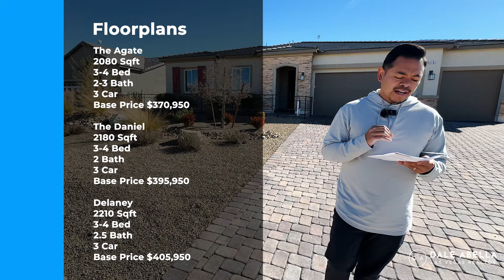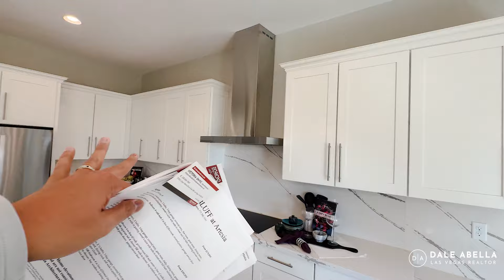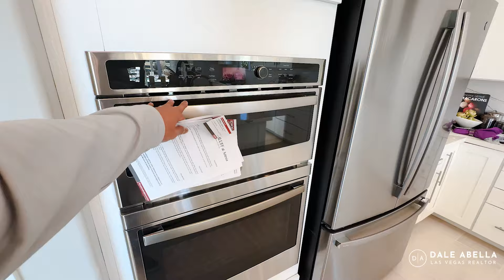Affordable Single Story Home Tour in Pahrump, NV - Daniel Floorplan Thunderbluff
Hey everyone! Welcome to my latest new home tour in Pahrump, Nevada. Today we're touring the beautiful Daniel floor plan by Richmond American Homes in the Thunder Bluff at Artesia community. This single story home has 2,180 sq ft, 3 bedrooms, 2 baths, a 3 car garage, and is on a 1/3 acre lot!

🏡 The base price starts at just $395,950 which is an absolute steal when you consider the massive lot size and proximity to Las Vegas - only about an hour drive away! Pahrump itself is a peaceful, quiet area with lower cost of living compared to Vegas. You'll still have access to essentials like Walmart and Home Depot too.

Some highlights of this home include an open concept floor plan with a spacious living room, 10 ft ceilings, a large primary suite, quartz countertops, stainless steel appliances, a huge pantry, and a backyard oasis perfect for entertaining!

Overall this is an incredible value if you want new construction on a large lot without breaking the bank. The Daniel has a contemporary farmhouse style that feels cozy yet modern at the same time. I'd be happy to accompany you on your first visit to ensure you get the best pricing and incentives from the builder.

✅Thinking of moving or relocating to the Las Vegas area?
✅Let's meet on Zoom! Call or text me to schedule an appt!

I am Dale Abella 😎, a Licensed Las Vegas Real Estate Agent serving Las Vegas, Henderson, Skye Canyon, Kyle Canyon, Paruhmp, Cadence, Summerlin, and Surrounding areas. I am proud to be a Las Vegas real estate agent that is a part of the fastest growing brokerages in the WORLD, eXp Realty. I am here to assist you with your needs in buying a Las Vegas home, selling a home, relocating to Las Vegas or moving to Las Vegas. My goal is to treat all of my clients like family, and to help you navigate the real estate process and find your dream home!

💯 Every week I will be releasing Las Vegas home tour videos of the new build homes here in the area, as well as some resale homes.

🏡 I will be featuring builders such as KB Homes, American West, Pulte, Richmond American, Tripointe Homes, Taylor Morrison, Century Communites, Toll Brothers,  DR Horton, and more.

0:00 Intro
1:19 Community Info & Floorplans
3:54 Exterior
5:30 Entryway
6:10 Optional 4th Bed
6:42 Bedrooms
9:13 Mudroom
9:49 Primary Bed/Bath
12:07 Main Living Area
12:28 Kitchen
13:07 Pantry
14:16 Backyard